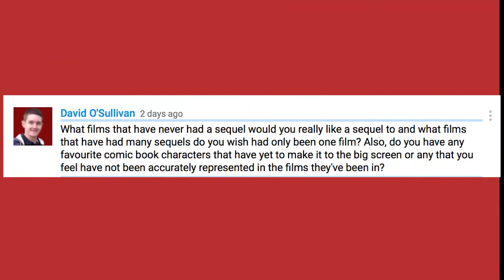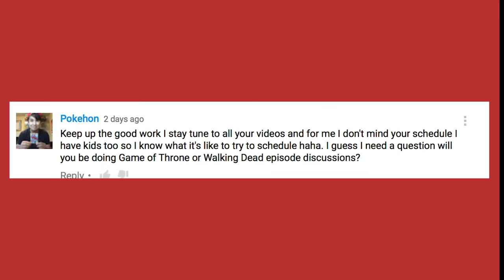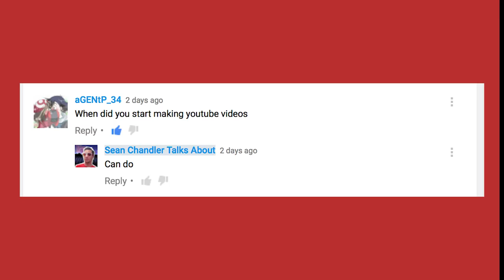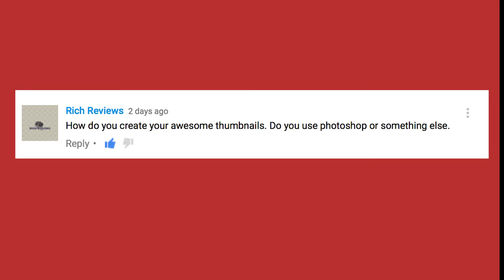Questions & Answers: Movie Sequels, Superhero TV Shows, Ranking Batman and More...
In response I thought it'd be fun to do a quick Q&A video.  Well, I'm long winded. So nothing is short when I'm speaking.  I decided to break the video into two.

What films that have never had a sequel would you really like a  sequel to?

What films that have had many sequels do you wish had only been on film?

Do you have any favorite comic book characters that have yet to make it to the big screen or have not been accurately represented?

Do you watch Arrow or Flash?

Will you be doing Game of Thrones or Walking Dead episode discussions?

What is your favorite movie genre?
Rank the Batman movies
Rank the MCU movies
Are you ever going to do any non-action / blockbuster reviews?

How long have you been making YouTube videos?

How do you make your awesome thumbnails?  Do you use Photoshop or something else?